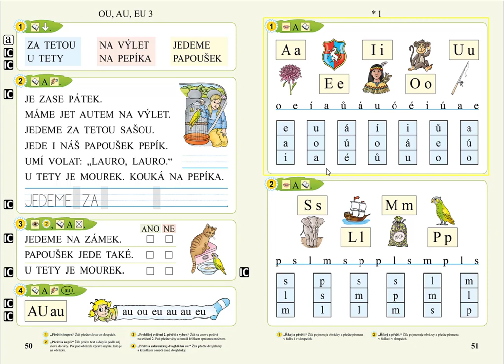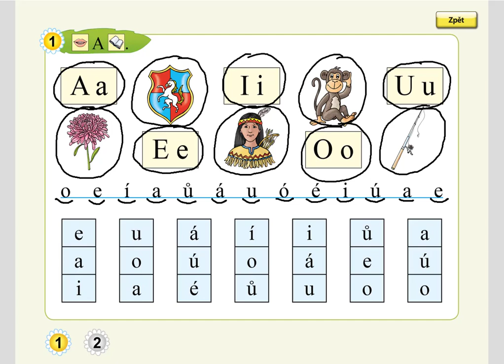malá písmena (čtení písmen), SLABIKÁŘ 1, str. 51, cv.1